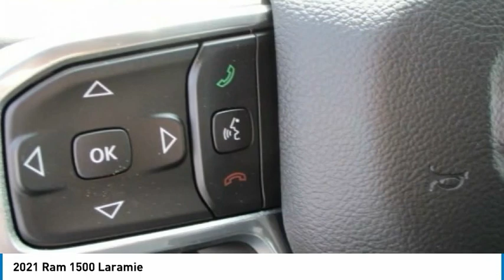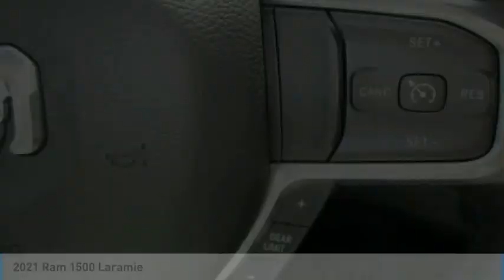2021 Ram 1500 Laramie Crew Cab 4x4 for Sale in Imlay City MI Stk# MR15135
Granite Crystal Metallic Clearcoat 2021 Ram 1500 Laramie 4WD 8-Speed Automatic HEMI 5.7L V8 Multi Displacement VVT 10 Speakers, Brake assist, Driver Seat Memory, Electronic Stability Control, Front fog lights, Front wheel independent suspension, Heated door mirrors, Heated Front Seats, Heated Steering Wheel, Leather steering wheel, Leather Trim 40/20/40 Bench Seat, ParkView Rear Back-Up Camera, Pedal memory, Power 8-Way Driver & Passenger Seats, Radio: Uconnect 4 w/8.4 Display, Rear step bumper, Remote keyless entry, Traction control, Turn signal indicator mirrors, Wheels: 18 x 8 Aluminum Base Painted. * Motor Trend Automobiles of the year